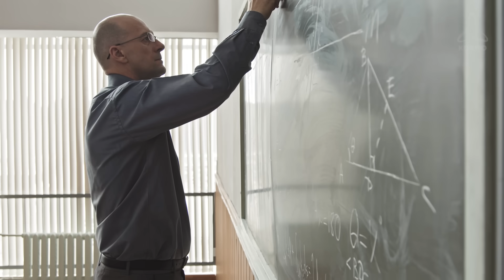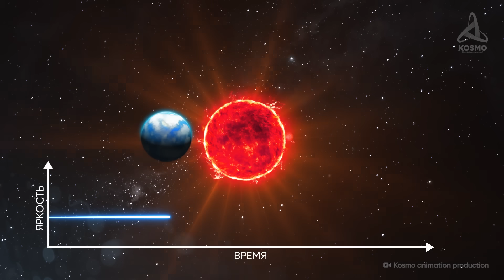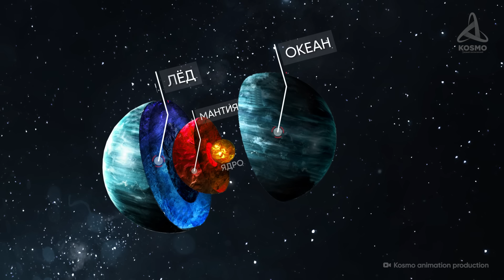Загадочный мир Глизе 1214 b. Что нам известно о планетах-океанах?